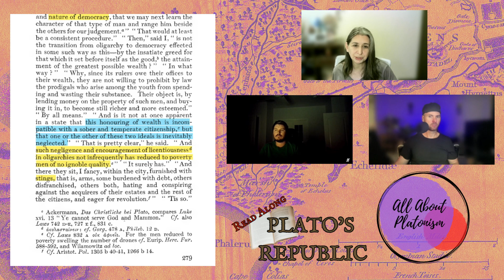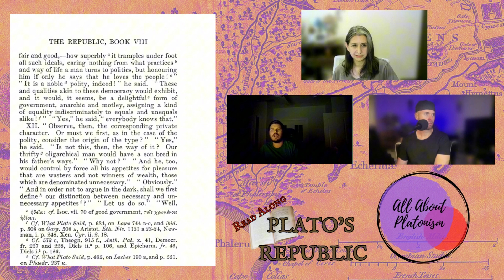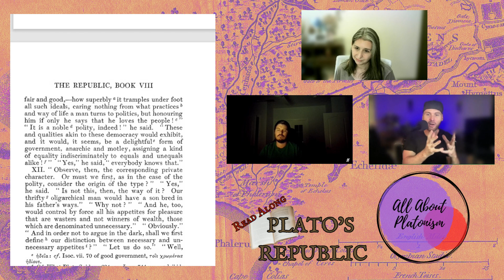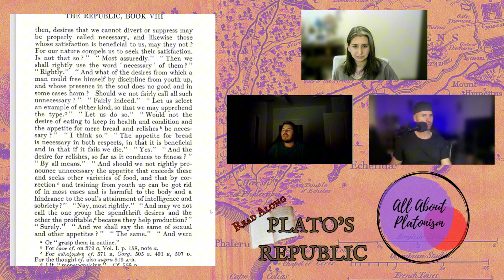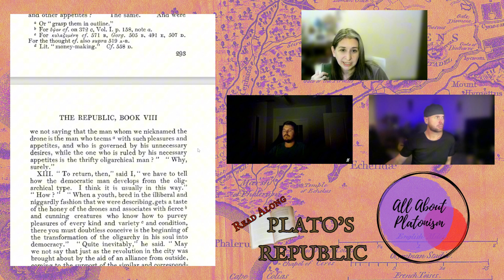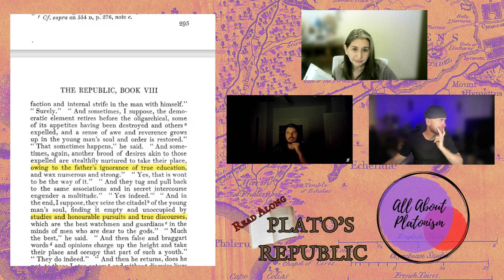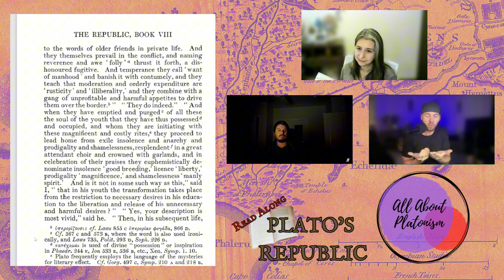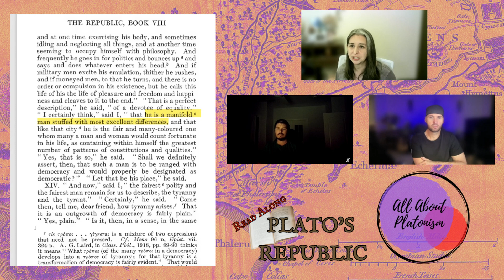Plato's Republic 557b~562a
We are reading from the Paul Shorey translation in the Loeb Classical Library. For a PDF

Also available through Amazon UK (outside North America only):